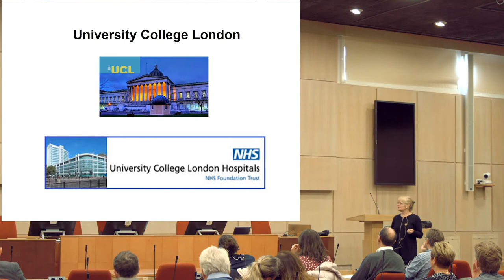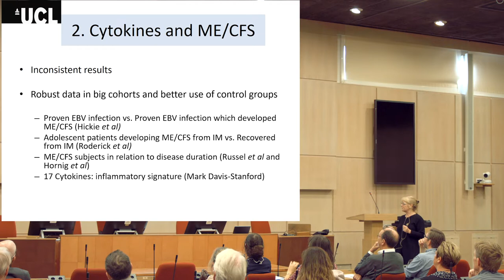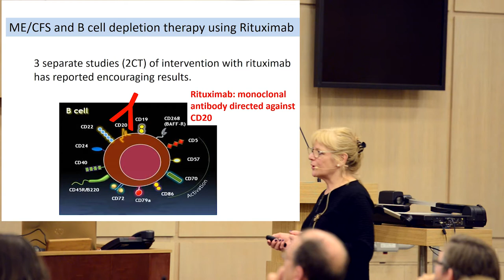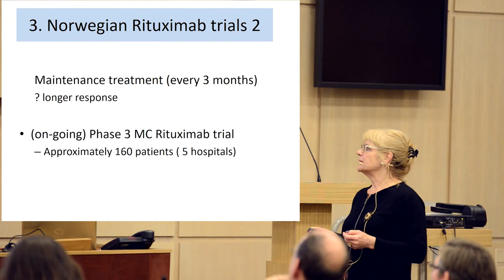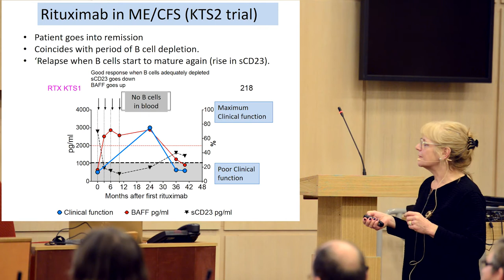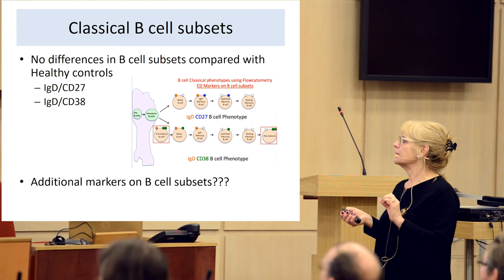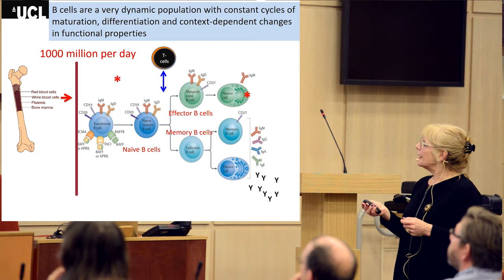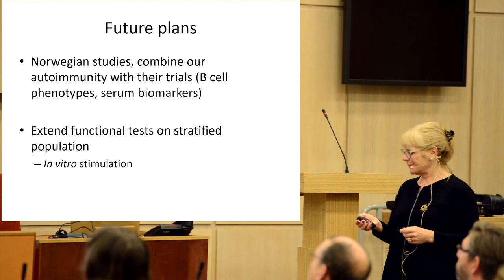ME/CFS and the immune system. Where are we now?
Geraldine (Jo) Cambridge, PhD, Dep. Medicine, University College, London on B-cell depletion with Rituximab.